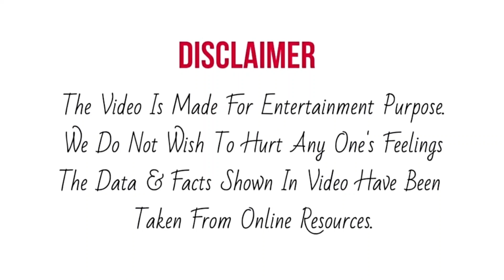Mani से मिलने जब Stage पर आई उनकी माँ, ऐसे थे Mani के Reaction, हुए सब भावुक | Superstar Singer 2